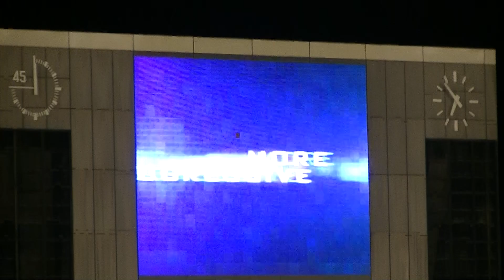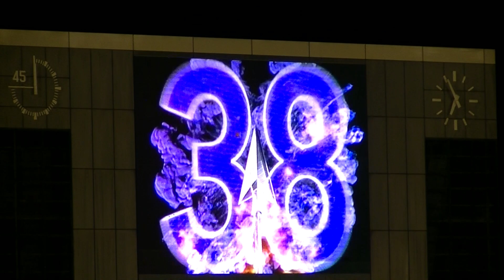20201111 サンフレ選手紹介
J1リーグ第7節_サンフレッチェ広島vs名古屋グランパス戦　＠エディオンスタジアム広島